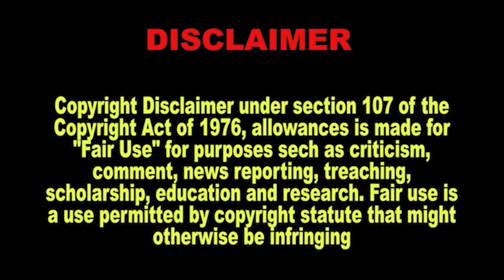CC98 Carnivore Diet Go Carnivore!!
Caravan Carolyn Go Carnivore